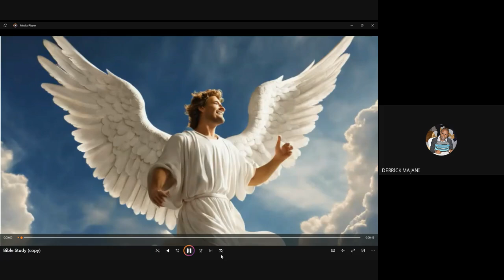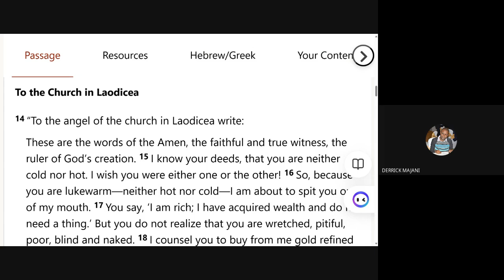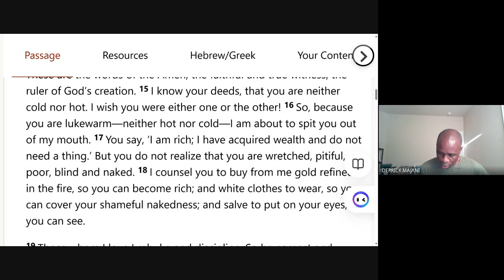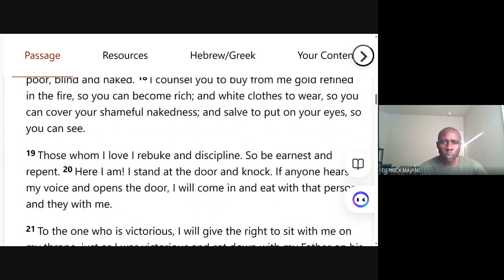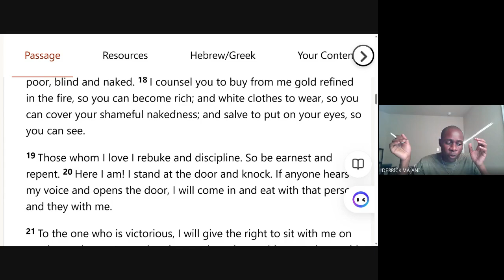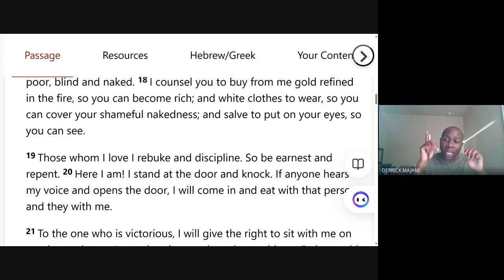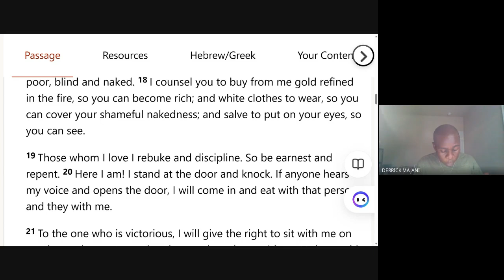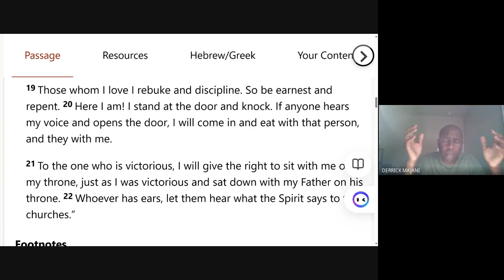The Book of Revelation: Message To The Church of Laodecia on Wednesday bible study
During the Bible study session with Brother Derrick, we learned the dangers of lukewarmness in the body of Christ and as Christians. Rev. 3: 14-22